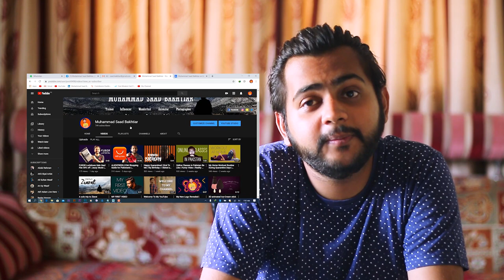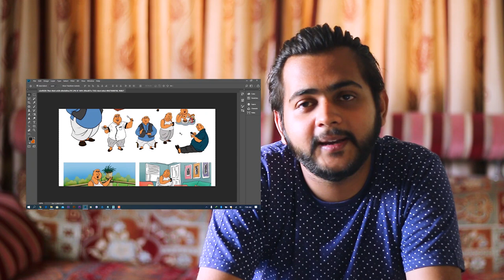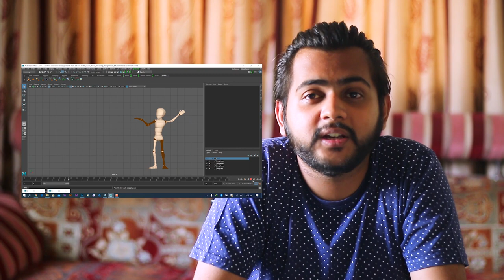8 THINGS I'M DOING IN QUARANTINE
I had a poll on instagram and many people voted for my Quarantine routine so here it is!!!